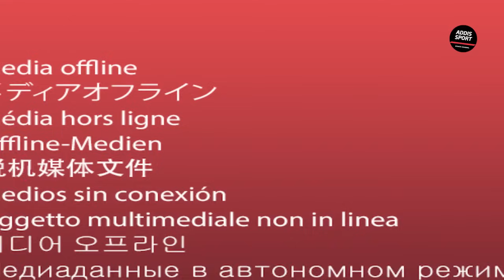እለተ አርብ አመሻሽ ስፖርት ዜና ግንቦት 16/2016 |bisratsport mensur abdulkeni tribune sport ብስራት arif sport eth